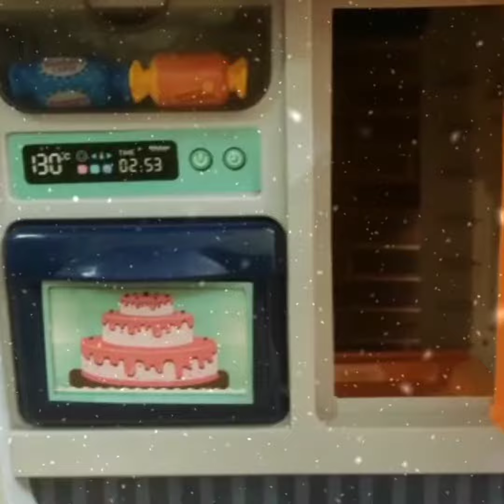Tejas | Suprise gift for Tejas | Fun| Enjoy|Toy set | Rinki ki duniya